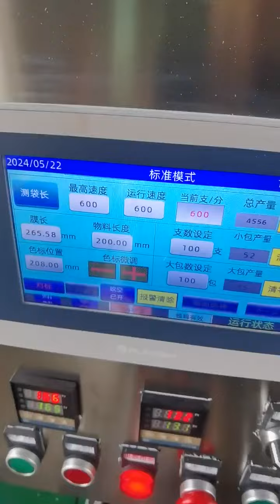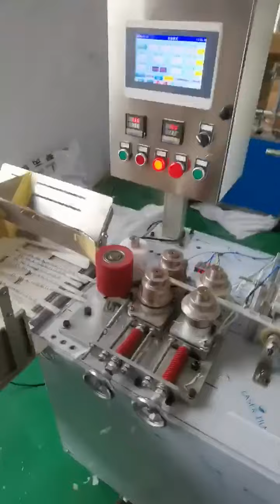Fully auto straw packing group wrapping machine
We are experienced manufactuer and exporter of packaging machines, printing machines, assembly machines, mask machines and more.
Steven Phang (sales manager)
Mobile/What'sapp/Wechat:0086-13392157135